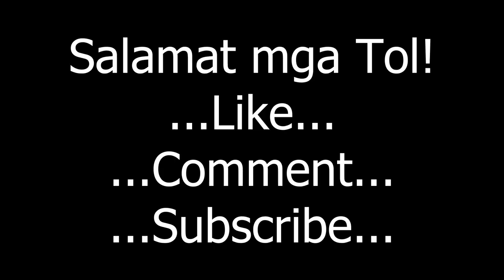Kotse | ERIC MEDINA - Filipino Nurse in Germany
Hello sa inyo mga Tol!

Ako nga pala si Eric Medina, isang Filipino Nurse na nagtatrabaho dito sa Bremen, Germany.
Share ko lang sa inyo mga tol lahat ng mga nararanasan ko bilang isang nurse dito sa Bremen, Germany.

MERON DIN AKONG MGA VIDEO TIPS TOL PARA SA MGA GUSTO O NAGBABALAK MAGTRBAHO DITO SA GERMANY:

I also used my Samsung Galaxy Note10 Plus with this set up.